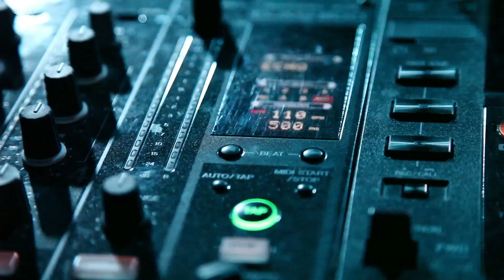DREMEN .:NADIE:. (OFFICIAL VIDEO)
Shot & Edited by Soul33
From the Final Boss Album. April 2013
Muchas gracias a la gente de La Gustava (C/ Noviciado 2) y a la gente de la Sala Skyline